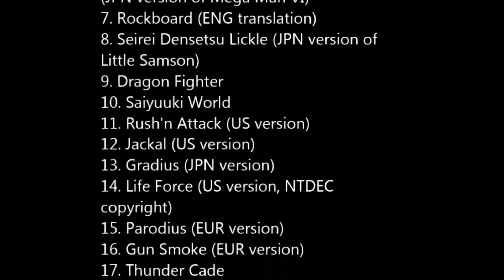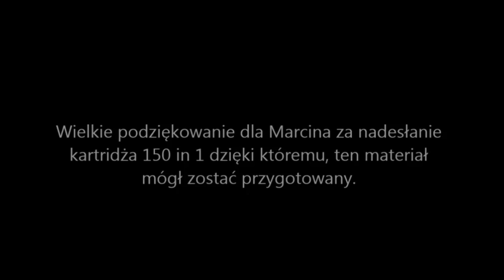Kartridż 150 in 1 na Pegasusa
Mieliśmy okazję już zapoznać się z kartridżami 198 w 1 oraz 400 w 1 zatem nadszedł czas na 150 w 1 uzupełniając tym brakujący element w składankowej trylogii na Pegasusa z ostatnich lat. Na końcu tego filmu podana jest całkowita lista gier oraz wypis wersji (jap-us-eu).